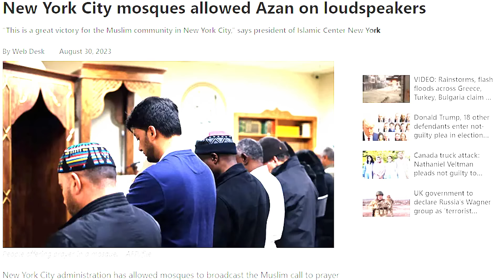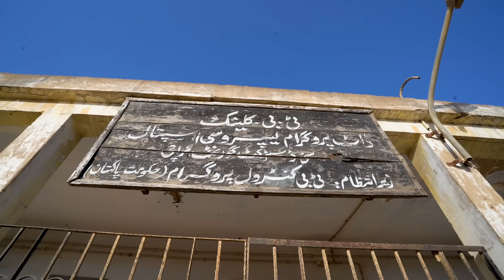3 Religion under One Place ~ Manghopir Mini Documentary | Junaid Akram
A place of worship for all. Manghopir has a colorful and diverse history. We hope you enjoy this short documentary about Manghopir. It's a small town with a big history.